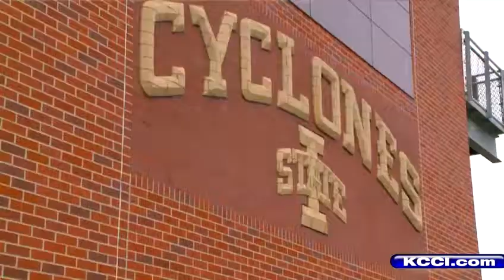Tour new ISU Cyclone Sports Complex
KCCIs Angie Hunt takes you on a tour of the ISU Cyclone Sports Complex for soccer, track and softball.